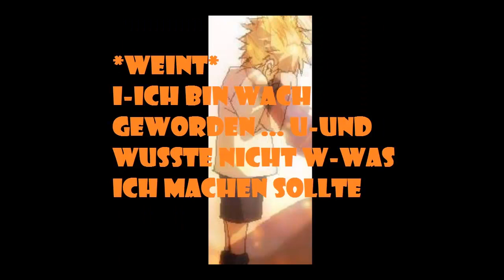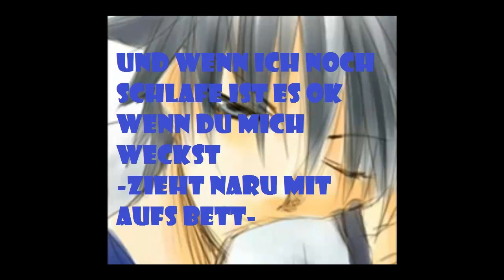SasuNaru Story - Adoption Part6